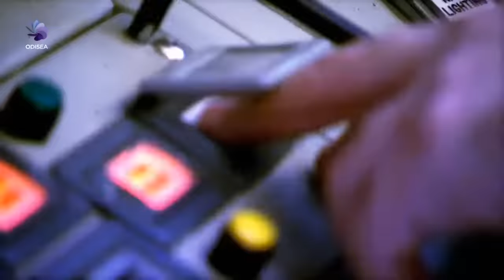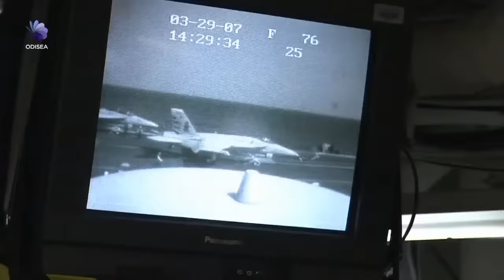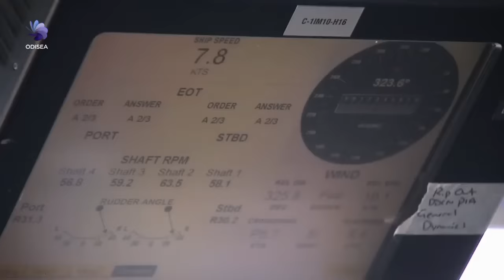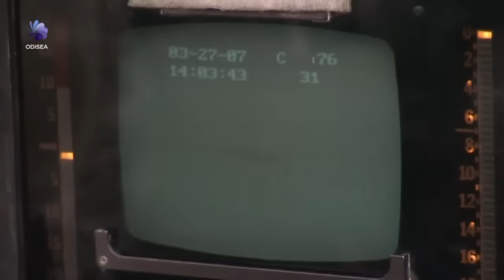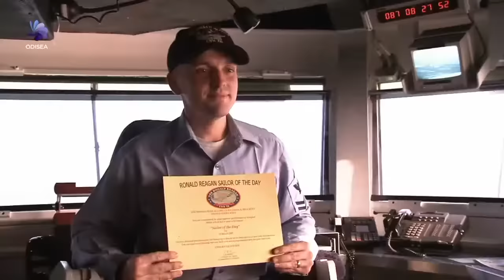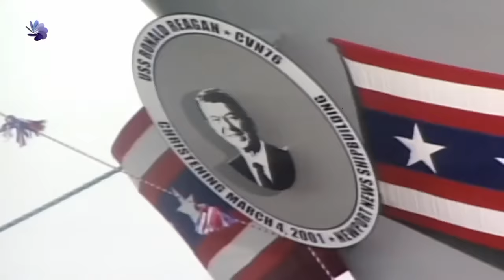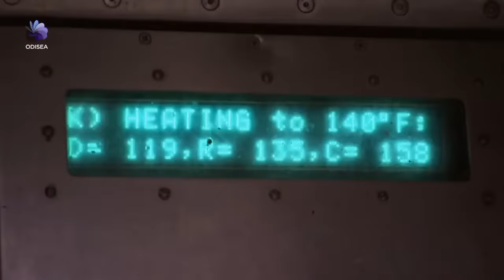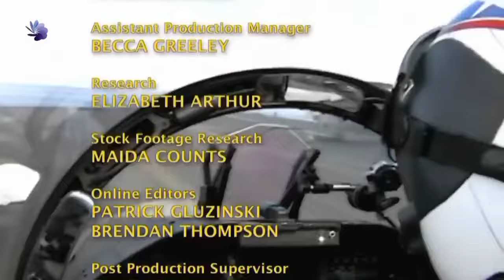El porta avión más poderoso del mundo USS Ronald Reagan